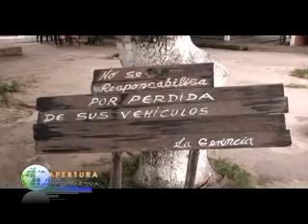Roban moto taxi del interior del recreo Oasis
Delincuentes robaron una moto taxi del interior del recreo turístico Oasis de la ciudad de Yurimaguas, propietaria ofrece recompensa a la persona que de información del paradero del vehículo.

Lilian Violeta Bartra Vela-Ex pareja del efectivo policial ACARO denuncia que fueron víctimas de robo de su vehículo tri móvil de los ambientes del Recreo Turístico OASIS, el hecho se produjo el día de ayer domingo en horas de la noche cuando dejó estacionado en la playa de estacionamiento del recreo, la moto taxi es de color azul con gris. Bartra Vela pide que la persona que tenga conocimiento del paradero de este vehículo, por favor dar parte a la comisaría de Yurimaguas que tendrá una buena recompeza, finalmente solicitó más seguridad a los locales que brindan el servicio de diversión porque uno va a un lugar, se pierden las cosas y eso no es posible…